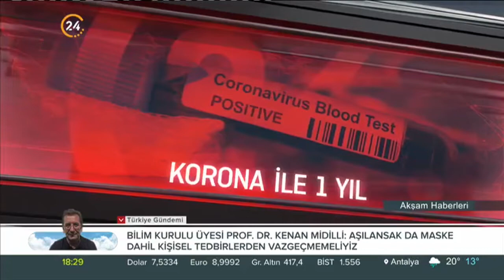Koronavirüs ile geçen bir sene nasıl geçti?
Tıp Fakültesi Dekanımız Prof. Dr. Haydar Sur, 24 TV'nin canlı yayın konuğu oldu. Sur, "güncel koronavirüs verileri" üzerine değerlendirmelerde bulundu.